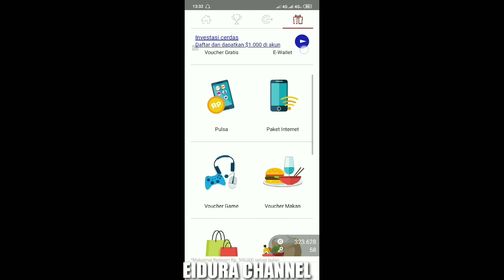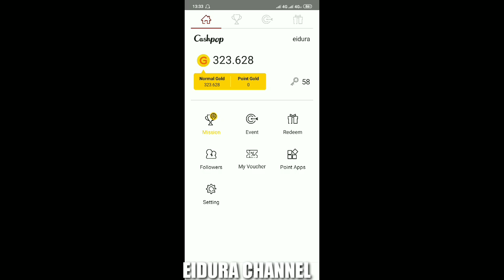EVENT TERBARU MOBILE LEGENDS VOTE SKIN LEGENDS SELANJUTNYA MOBILE LEGENDS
event vote skin legends selanjutnya..pasti haya busa bossku mobile legends,

gassken download kumpulkan diamond BUAT EVENT ZEAL BOX VALENTINE

masukan kode dapatakn 15000.poin
: eidura

masuk grup whatsap kalo mau banyak coin saya bant

GRUP PENU MASUK PANEPAGE AJA

JANGAN LUPA DAPTAR ITEMKU AMBIL 100 .DIAOMOND SECARA GRATIS

MASUKAN KODE DIAMOND NYA
:eid47ei13